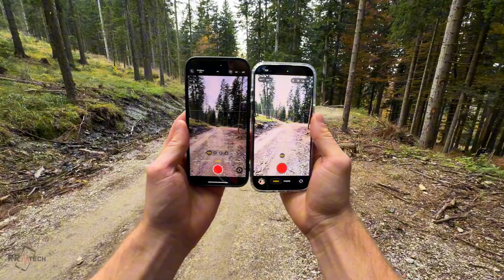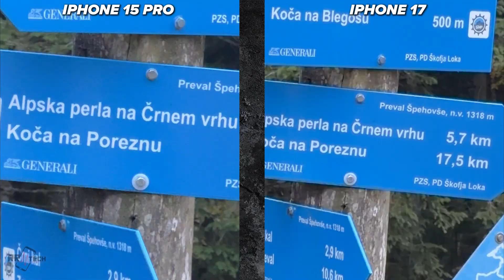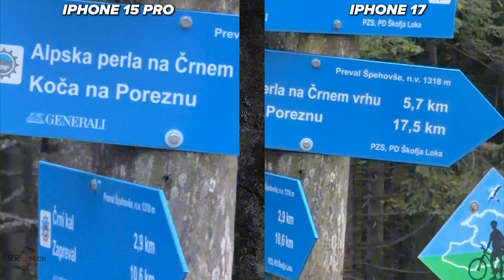iPhone 17 vs 15 Pro Camera Test - Comparison in 4K!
iPhone 17 vs 15 Pro Camera Test - Comparison in 4K (No Color Correction!)

Two generations apart, but is the new iPhone 17 camera really better than the 15 Pro?
In this video, I compare both phones side by side, filmed in 4K at 60 frames per second with no color correction or edits — just how the phones actually record.

The iPhone 15 Pro comes with a 48-megapixel main sensor, a 12-megapixel ultra-wide, and a 12-megapixel 3× telephoto lens. The iPhone 17 features a dual 48-megapixel Fusion system with improved sensors, next-gen stabilization, and up to 5× hybrid zoom.